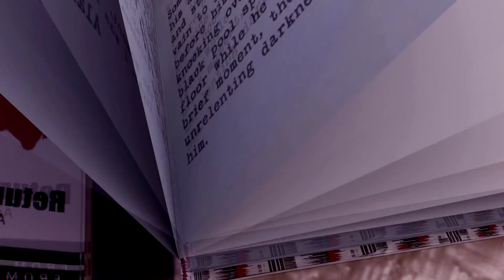Terminar Metas como um Caçador (Inteligência Emocional, Linguagem Corporal - Metaforando)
Os caçadores e irmãos Winchester, podem nos ensinar muito sobre como terminar as metas que traçamos! Não é apenas ter foco, é preciso saber como focar o seu mindset!